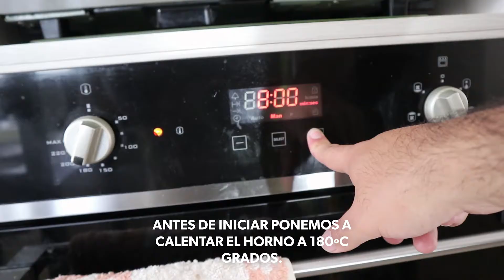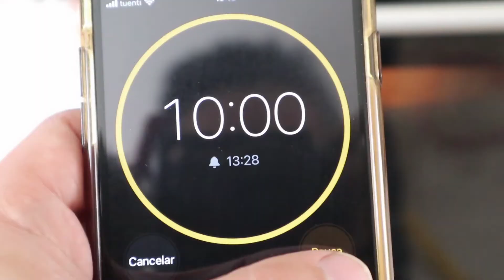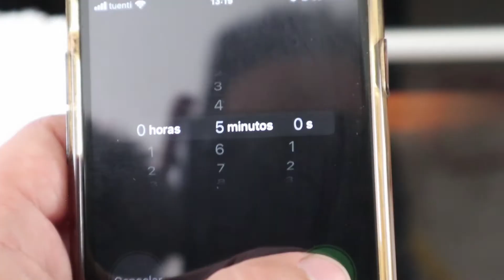Cómo Hacer PORTOBELLOS RELLENOS (con Queso) 🍄🧀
Descubre la Receta de los PORTOBELLOS RELLENOS 🍄🧀